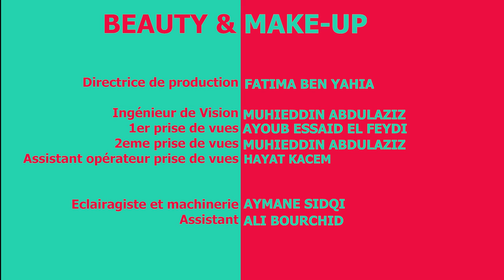الحلقة الثالثة كيف أبدو جميلة بدون مكياج؟ | BEAUTY & MAKE-UP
BEAUTY & MAKE-UP  الموسم الأول من برنامج
.خمسة حلقات مع خمسة مشاكل تواجه الفتاة في عالم التجميل، وحلقة سادسة خاصة بالمكياج السينمائي
L'émission explique comment utiliser le maquillage dans 6 situations qui se posent à la fille.